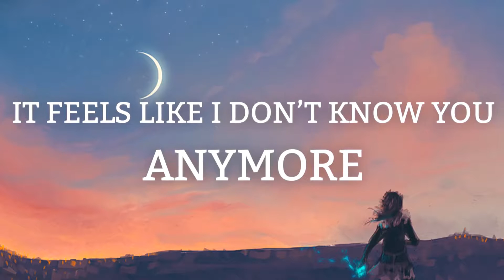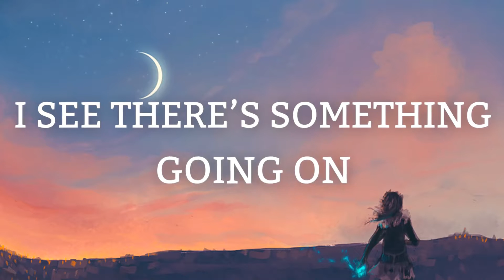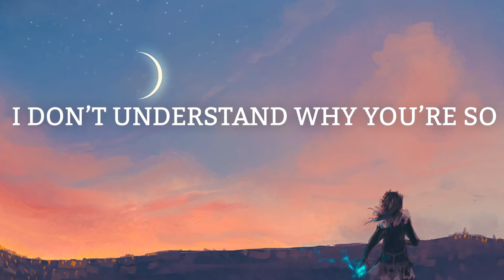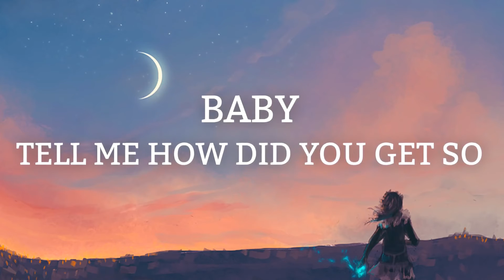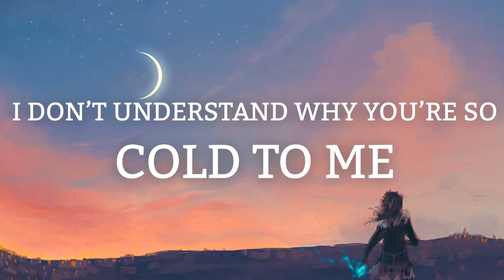❌ Maroon 5 feat. ❌ Future - Cold (MonsterStyleDj Remix with lyrics)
📜Numele Piesei:  ❌Maroon 5 ft. Future - Cold (MonsterStyleDj Remix with lyrics)

OldMusicRecords prezintă “Cold ”. Piesa este primul remix extras de pe viitorul album intitulat "RockStar"

An: 2021

🎹 Productie beat: MonsterStyleDj
🎚 Aranjament muzical: MonsterStyleDJ
🎛 Mix/Master: MonsterStyleD

Directed by Studio88Marseille & OldMusicRecords / 2K18